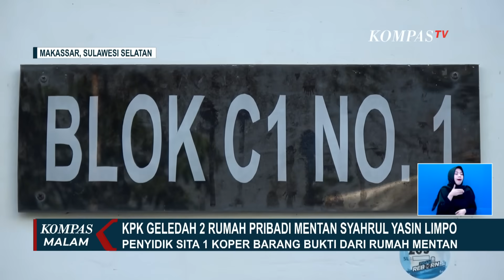Mahfud Sebut Yasin Limpo Tersangka, Bareskrim Polri Selidiki 12 Senjata Api di Rumah Dinas Mentan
JAKARTA, KOMPAS.TV - Menkopolhukam Mahfud MD, menyebut Menteri Pertanian Syahrul Yasin Limpo sudah berstatus jadi tersangka di KPK.

Mahfud memastikan status Menteri Pertanian sudah tersangka, berdasarkan laporan resmi dari KPK yang ia terima beberapa waktu lalu.

Bahkan, ia mengaku sudah tahu status Syahrul, sejak masih dalam tahap ekspos atau gelar perkara dugaan korupsi di Kementerian Pertanian.

Mahfud bilang, ia tak bisa menduga-duga, apakah ketidakjelasan keberadaan Syahrul Yasin Limpo, berkaitan dengan upaya menghindari proses hukum atau tidak.

Baca Juga Sempat Menghilang Usai KPK Geledah Rumah Dinas, Mentan Syahrul Yasin Limpo Tiba di Indonesia! di

Sementara itu, terkait kepemilikan 12 senjata api yang ditemukan KPK saat penggeledahan di Rumah Dinas Mentan Syahrul Yasin Limpo, masih dalam penyedilikan Bareskrim Polri.

Karopenmas Divhumas Polri menyebut 12 pucuk senjata api yang diserahkan KPK, telah berada di Baintelkam Polri.